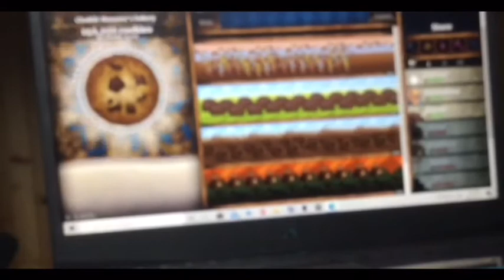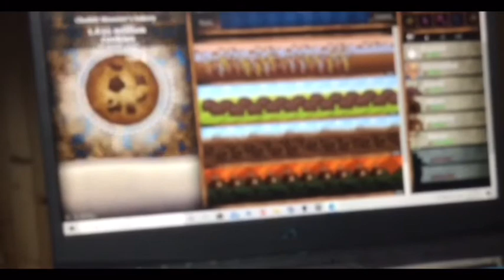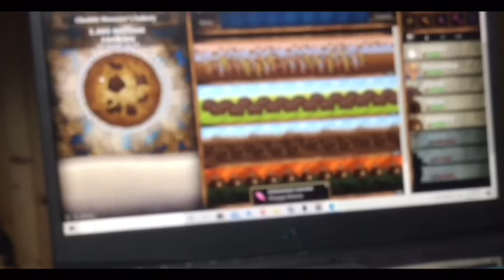Cookie clicker speed run ep 7